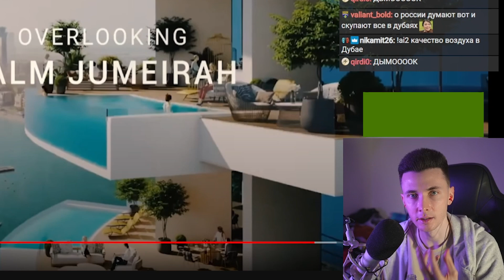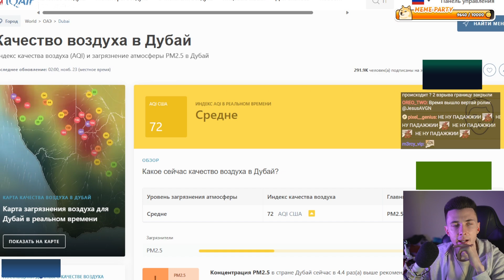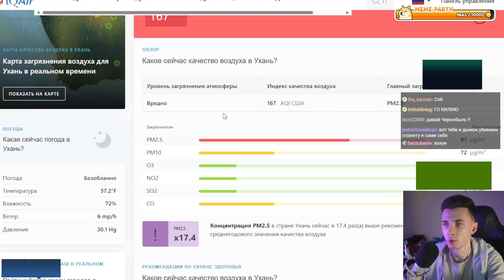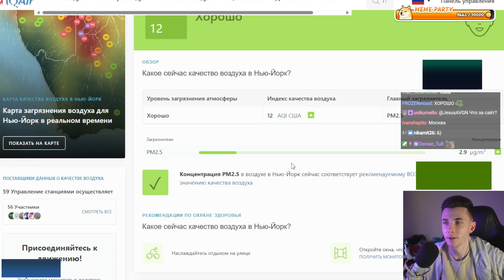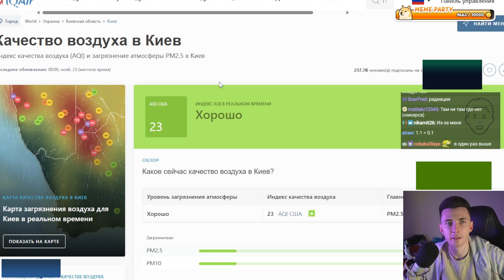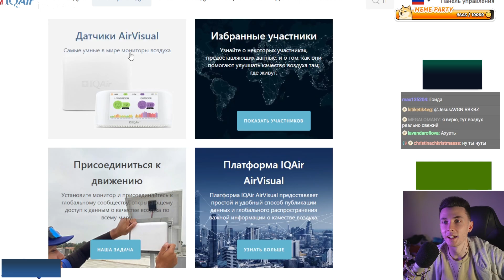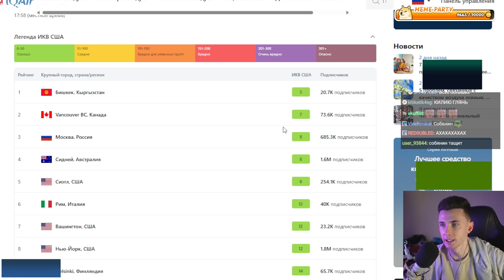ХЕСУС СМОТРИТ НА САМЫЕ ЗАГРЯЗНЁННЫЕ ГОРОДА В МИРЕ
хесус hesus стример стрим дед смотрит ded реакция лысый побрился облысел 5 миллионов меллстрой глобус плохие города загрязненные загрязнённый воздух плохой ужас ужасные плохие сити ситис москва нью-йорк нью йорк сша америка чистые самые чистый самый